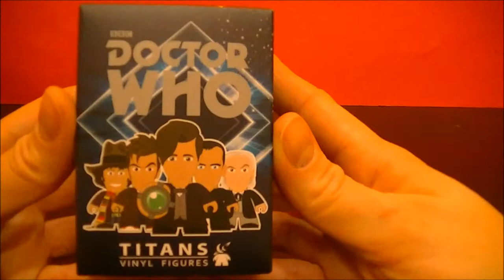Titans Vinyl Doctor Who Series 3 (All 11 Doctors) 1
Today we start unboxing the Series 3 Doctor Who Titans Vinyl figures featuring all 11 Doctors. We purchased this lot off of Amazon.com. There were some doubles that will not be featured however, will be shown in a review video at a later date. :)

William Henry Hartnell (8 January 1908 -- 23 April 1975) was an English actor. Hartnell is best known for his role as the first incarnation of the Doctor in Doctor Who, from 1963 to 1966. - Wikipedia

Doctor Who is a British science-fiction television programme produced by the BBC. The programme depicts the adventures of the Doctor, a Time Lord—a time-travelling humanoid alien. He explores the universe in his TARDIS, a sentient time-travelling space ship. Its exterior appears as a blue British police box, which was a common sight in Britain in 1963 when the series first aired. Along with a succession of companions, the Doctor faces a variety of foes while working to save civilisations, help ordinary people, and right wrongs.
The show has received recognition as one of Britain's finest television programmes, winning the 2006 British Academy Television Award for Best Drama Series and five consecutive (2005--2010) awards at the National Television Awards during Russell T Davies's tenure as executive producer.[2][3] In 2011, Matt Smith became the first Doctor to be nominated for a BAFTA Television Award for Best Actor. In 2013, the Peabody Awards honoured Doctor Who with an Institutional Peabody "for evolving with technology and the times like nothing else in the known television universe."[4] The programme is listed in Guinness World Records as the longest-running science fiction television show in the world,[5] the "most successful" science fiction series of all time—based on its over-all broadcast ratings, DVD and book sales, and iTunes traffic—[6] and for the largest ever simulcast of a TV drama with its 50th anniversary special.[7] During its original run, it was recognised for its imaginative stories, creative low-budget special effects, and pioneering use of electronic music (originally produced by the BBC Radiophonic Workshop).
The show is a significant part of British popular culture,[8][9] and elsewhere it has become a cult television favourite. The show has influenced generations of British television professionals, many of whom grew up watching the series.[10] The programme originally ran from 1963 to 1989. After an unsuccessful attempt to revive regular production in 1996 with a backdoor pilot in the form of a television film, the programme was relaunched in 2005 by Russell T Davies who was showrunner and head writer for the first five years of its revival, produced in-house by BBC Wales in Cardiff. The first series of the 21st century, featuring Christopher Eccleston in the title role, was produced by the BBC. Series two and three had some development money contributed by the Canadian Broadcasting Corporation (CBC), which was credited as a co-producer.[11] Doctor Who also spawned spin-offs in multiple media, including Torchwood (2006--11) and The Sarah Jane Adventures (2007--11), both created by Russell T Davies; K-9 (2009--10); and a single pilot episode of K-9 and Company (1981). There also have been many spoofs and cultural references of the character in other media.
Eleven actors have headlined the series as the Doctor. The transition from one actor to another, and the differing approach to the role that they bring, is written into the plot of the show as regeneration into a new incarnation, a life process of Time Lords through which the character of the Doctor takes on a new body and, to some extent, new personality, which occurs after sustaining injury which would be fatal to most other species. While each actor's portrayal differs, they are all intended to be aspects of the same character, and form part of the same storyline. The time-travelling nature of the plot means that on occasion, story arcs have involved different Doctors meeting each other. The Doctor is currently portrayed by Peter Capaldi, who took on the role after Matt Smith's final appearance in the 2013 Christmas special "The Time of the Doctor".[12] - Wikipedia